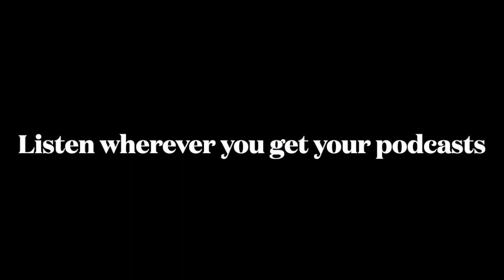Greg Jospeh - Grooving vs the Broadway Aesthetic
Greg Joseph is an in-demand drummer who has been a fixture on the NYC music scene for over 25 years. He has played with such diverse musicians as Kevin Hays, Chris Potter, Steve Wilson, Ira Sullivan, Ted Kooshian, Michael Blake, Chiara Itzi, The Dave Berger Big Band, Nicole Henry, The Absolute Ensemble, Madeleine Peyroux, Reverend Vince Anderson, Moses Patrou, Brian Charette, Syl Johnson, Stew and the Negro Problem, Chris Bergson, Will Bernard, Ed Cherry, Akiko Tsuruga, and many others.

His debut album, “Drop the Rock,” featuring Larry Goldings and Steve Cardenas, is arriving in July 2023 on Sunnyside Records

Greg was the drummer for Legally Blonde the Musical on Broadway and currently subs on “Hadestown the Musical.”

Originally from Long Island, NY, Greg graduated from The University of Miami. Greg lives in Brooklyn with his wife and daughter.

When you become a subscriber of Broadway Drumming 101, you'll embark on a comprehensive journey into the world of drumming for Broadway musicals, gaining the knowledge and skills needed to thrive as a successful musician.

For an incredibly affordable price of just $5 a month or $50 a year, you'll gain exclusive behind-the-scenes access to the daily life of a Broadway musician. Through our engaging YouTube videos, insightful bi-weekly podcasts, and informative articles, we'll provide you with invaluable insights on what it truly means to be a professional musician.

What sets us apart is our commitment to independence. Instead, we are a tight-knit team of passionate individuals dedicated to creating top-notch content for all those interested in what we have to offer.

By contributing financially, you can directly support the continued production of high-quality content. Your generosity will help us maintain our small but dedicated core, ensuring that we can deliver valuable resources to everyone who shares our passion.

Join us at Broadway Drumming 101 and unlock the secrets of drumming for Broadway musicals.

If you'd like to support us without committing to a formal subscription or if you'd like to supplement your subscription cost (as many generous individuals do), there are various ways you can help fuel our passion for creating valuable content:

Buy us a cup of coffee, or even a week's worth, by visiting Every contribution, no matter how small, goes a long way in sustaining our efforts.

Treat us to a few drinks at Manhattan prices by clicking Your support will directly impact our ability to continue delivering top-quality resources.

Support us through PayPal Your contribution will be greatly appreciated and will enable us to maintain our dedication to providing valuable content.

In addition to financial contributions, we also offer a range of merchandise that you can explore to further support us.

Your support, whether through subscriptions, donations, or merchandise purchases, plays a crucial role in our ability to continue creating and sharing valuable content. We deeply appreciate your contributions as they enable us to thrive and provide you with the best possible resources.

Thank you for being a part of Broadway Drumming 101!